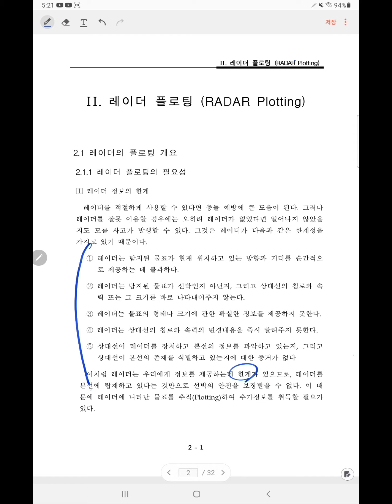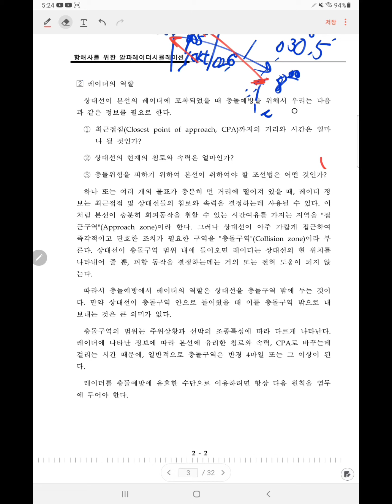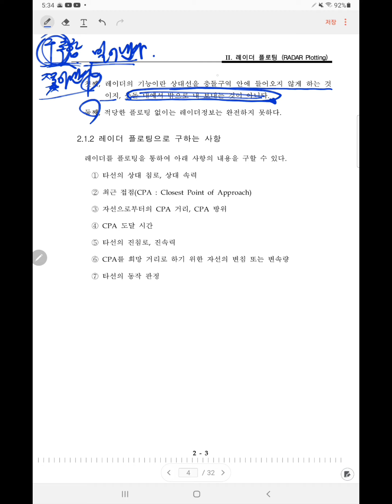국립부산해사고등학교 항해과 ARPA/RADAR Plotting 이론 기초과정